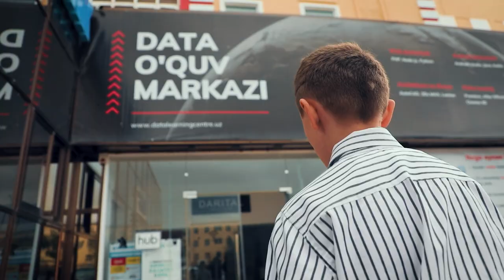🤩 Katta maqsadli kichik o’quvchimiz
💁🏻‍♂️ IT olamiga har qanday yoshda qadam qo'ysa bo'ladi. Misol uchun, o’quvchimiz Rahmatullo Abdullayev 11 yoshidanoq video montaj sohasini o'rganishni boshladi.

⚡️ Rahmatullo bilan bo’lib o’tgan suhbatda o’quvchimiz o’z qiziqishlari va rejalari haqida gapirib berdi. Videoni quyidagi havola orqali tomosha qiling.